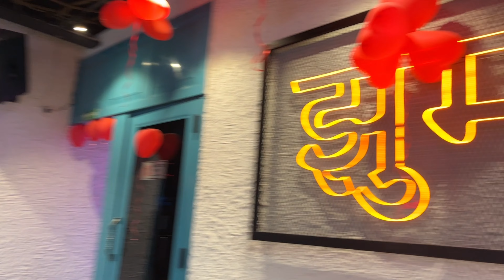The engineers cafe 🍜🍝vlog